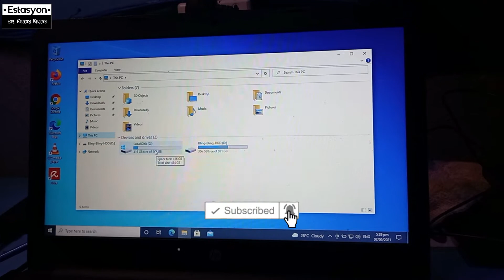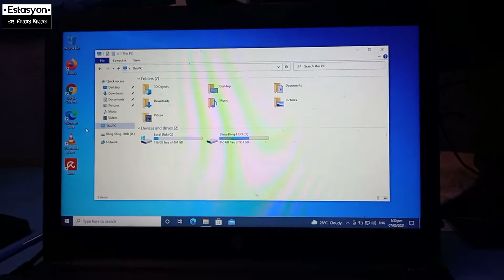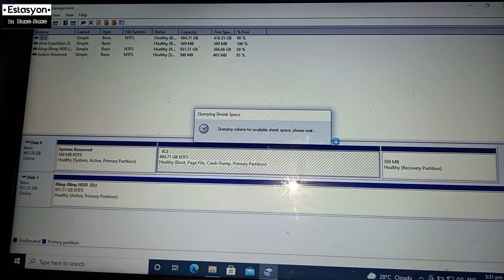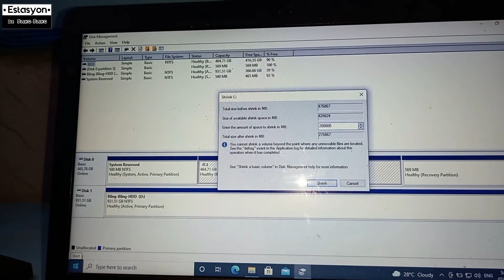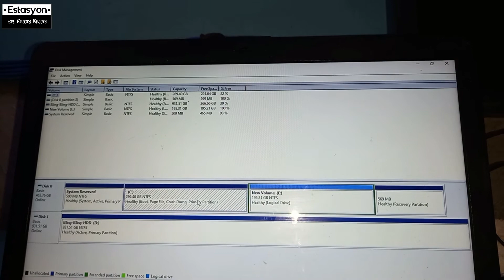How To Partition HDD Or SSD On Windows | Tutorials - Computer Repair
This video shows you on how to partition hard disk drive or SSD on Windows environment. The steps are so easy and you have some questions or reactions about this video, please use the comment section.